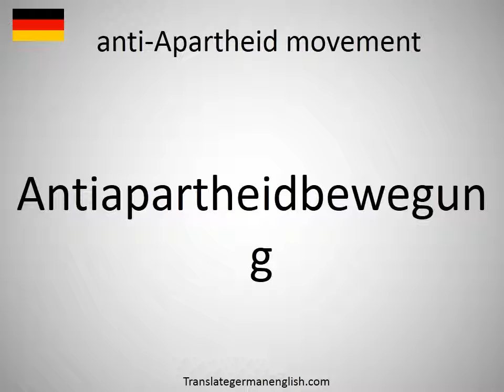How to say anti-Apartheid movement in German?